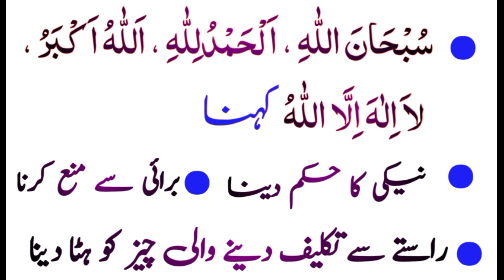Har din Aadmi par Sadqa hay| Nabi Pak ( S.A. W ) nay farmaya